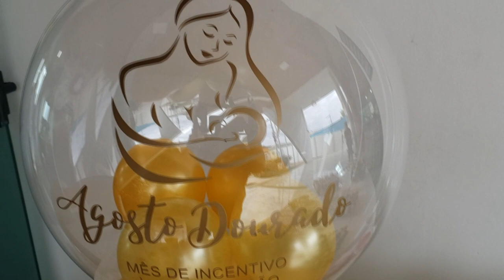AGOSTO DOURADO: SECRETARIA DE SAÚDE DE PIUMHI PROMOVE AÇÕES DE INCENTIVO AO ALEITAMENTO MATERNO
| PIUMHI |